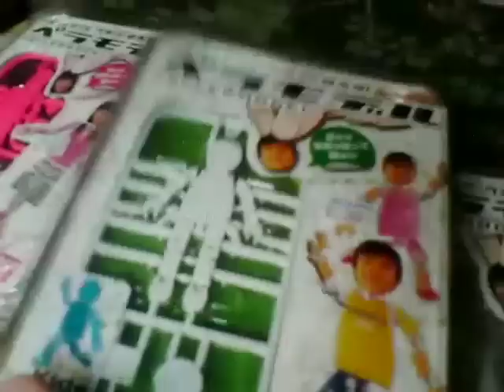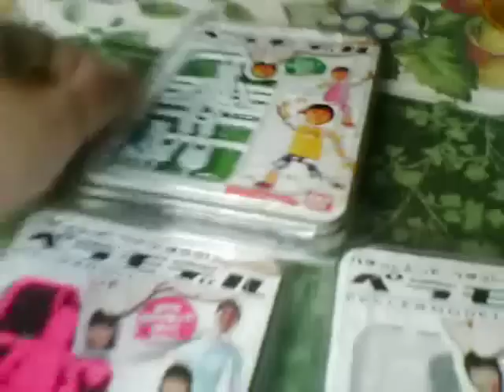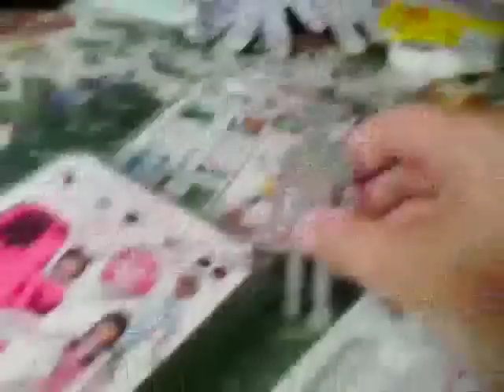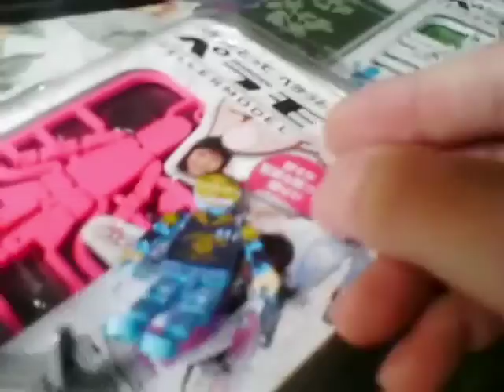ペラモデル BANDAI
BANDAIから発売されたペラモデルは関節を持った人形でおもてにはPCでシールを作って遊ぶという、手作りの部分を残したおもちゃです。